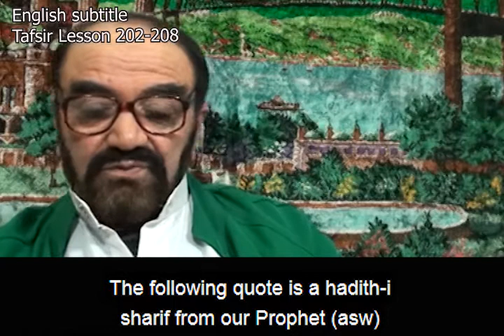Tafsir Englisch Ders 202 208